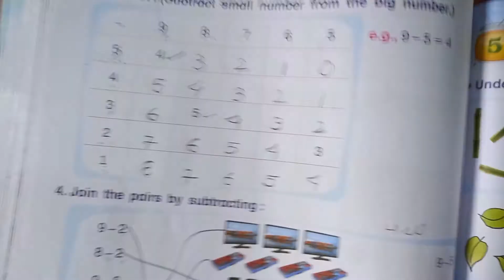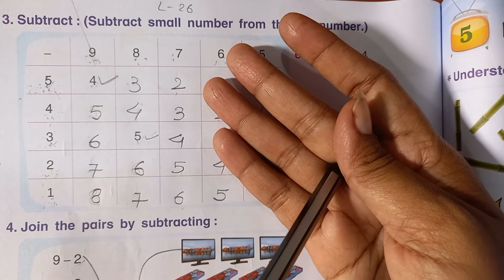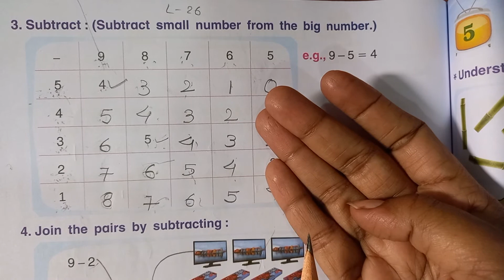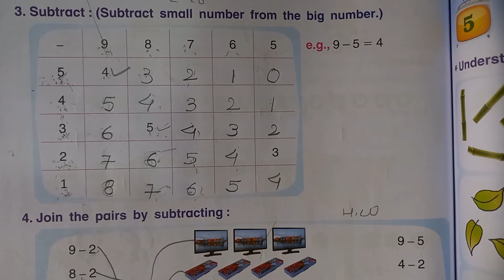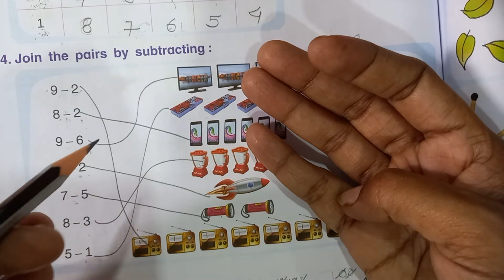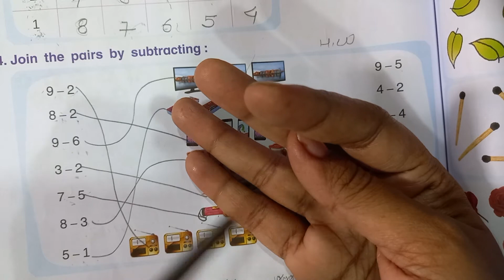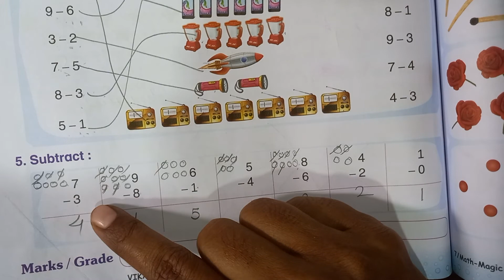Std - 1 - Maths - Lecture - 27 - Ch- 4